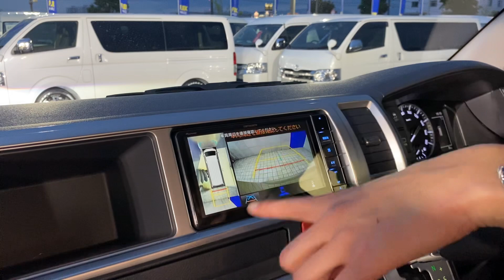【MOBY DICK/新車FLEXキャンピングカー スーパーロング4WD】広々空間の内装アレンジ♪快適FFヒーター付き♪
FLEXオリジナル　キャンピングカー　MOBYDICK　SH-TYPE1
ガソリン4WD　入庫致しました♪

今回のお車は、大人気FLEXオリジナルキャンピングカー！！
しかもカラーがベージュ色と多変希少なお車になっております♪

乗車定員は8人で、後席シートは背もたれの
ベッドマッドを敷くと、広々としたベッドスペースに
早変わり！！

またキャンピング装備として、ステンレスシンクや
40L冷蔵庫が装備済み！！

嬉しいガスコンロも付いてくるので、すぐにでも
お出かけして頂いて料理することが可能です！！

内装のありとあらゆる場所に収納スペースが
ございますので、キャンプ用品であったり
衣服等が収納も可能です！

リア５面カーテンと間仕切りカーテンも取付済みで
プライベート空間もしっかり確保☆☆

外装はフロントスポイラーやオーバーフェンダーなどの
カスタムも抜け目なく施工済み！！

『いつかはキャンピングカーに乗ってみたい』
そんな方も是非
お気軽にご相談、ご来店ください！

●パイオニア製SDナビゲーション
●パイオニア製ETC2.0
●1インチローダウンKIT
●DeifinoLineフロントスポイラー
●DelfinoLineオーバーフェンダー
●バルベロ　１７インチAW
●ナスカータイヤ
●アルティメットＬＥＤテールランプ

【キャンピング装備】
●USB電源
●コンセント
●40L冷蔵庫
●外部電源
●マルチ収納スペース
●10L給水タンク
●10L排水タンク
●ステンレスシンク
●照明スイッチ
●ハンガーラック
●バッテリー残量計

●パワースライドドア
●LEDヘッドランプ
●デジタルインナーミラー
●リアヒーター
●アクセサリーコンセント
●寒冷地仕様

【キャンピングオプション】

●外部充電
●FFヒーター

　～FLEX３大保証～